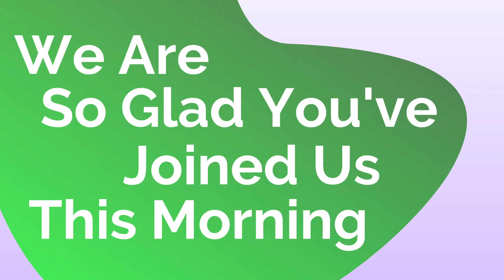What About Tongues? Part 4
Welcome to HFA's Church service.  We are so excited that you chose to spend some time with us today!  We pray that Jesus would speak to you today, comfort you and bring you peace.  Listen as Pastor David continues the series on Questions and Answers about the Holy Spirit.